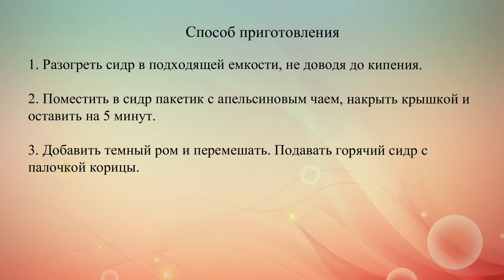Горячий сидр с апельсином и корицей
Яблочный сидр с корицей, апельсином и ромом прекрасно согревает и поднимает настроение.